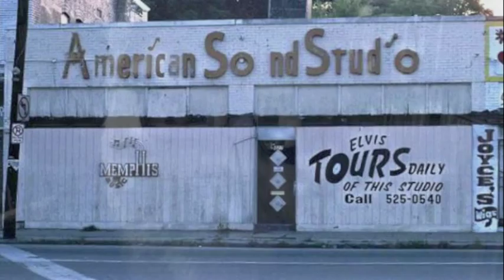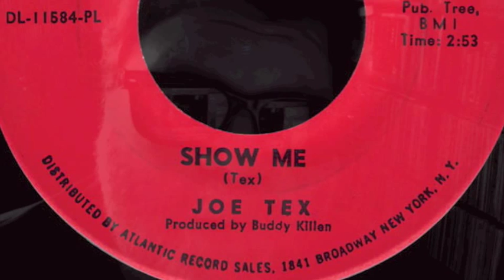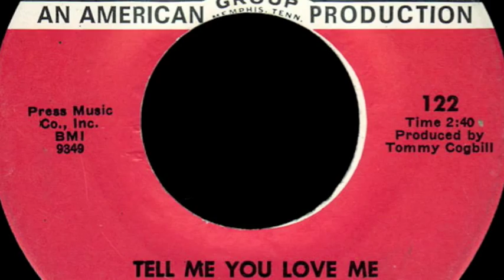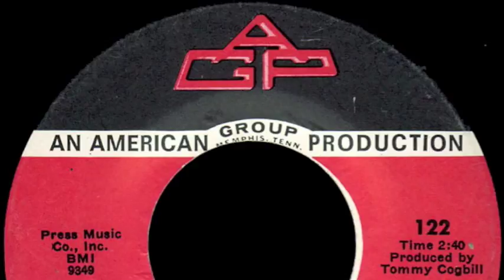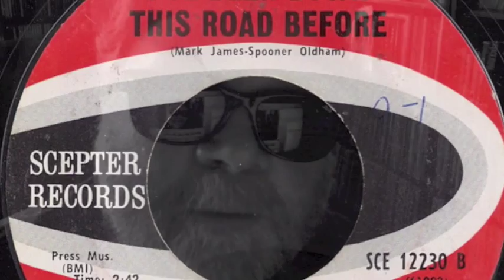American Sound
Talking with Roben Jones about her new book MEMPHIS BOYS: The Story of American Studios.